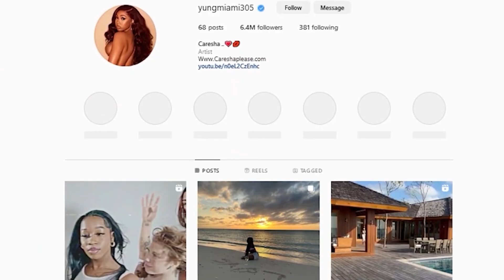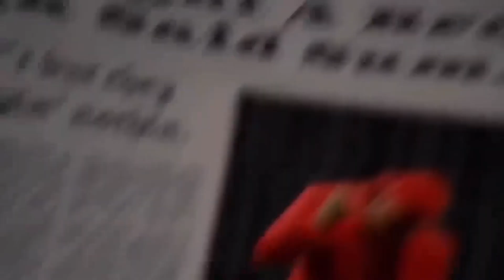Finally! Yung Miami SPEAKS on City Girl's Breakup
Yung Miami Spills The Tea On City Girl's Breakup

So Yung Miami finally speaks up about the break up of their duo, City Girls. So I guess,  even friendships as strong as theirs could somehow fall apart in the long run. But what really happened for them to avoid each other so badly? Considering that they have been through a lot and they were there for each other during some of the toughest times of their lives. This was really shocking and suspicious for many of the duo’s fans.

Apparently, the tea has long been brewing but we are not just seeing what is happening behind the scenes. These two basically grew up together and were on each other’s side throughout their careers. You guys must have remembered when JT was in prison and Yung Miami still got her back. That is why people really believed that time that if they were able to get past that, then anything that comes between them would not matter as much.